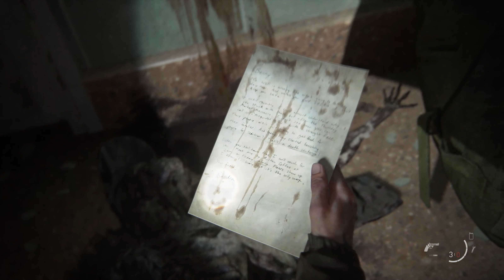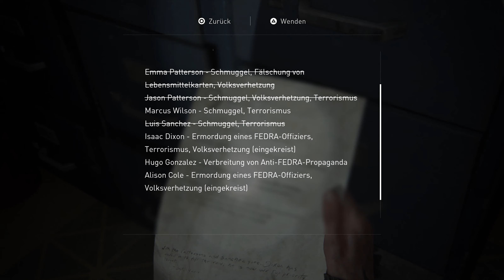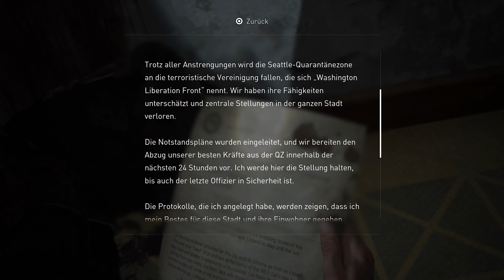Benzin im Court House 🏦 The Last of Us 2 #09 🎮 Gameplay German PS4 Pro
The Last of Us 2 German Gameplay auf der PS4 Pro

Lets'Play mit Kommentar von Michi